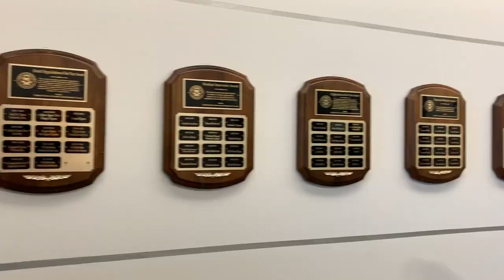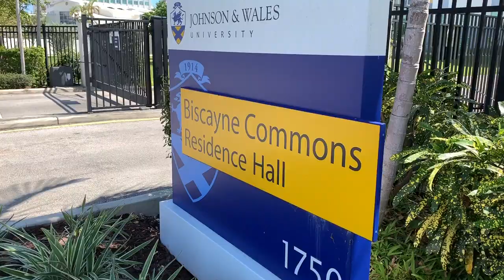How to secure a golf scholarship at Johnson & Wales University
This week we head to Johnson & Wales University in Miami Florida. Johnson & Wales University (JWU) is an American private, nonprofit, co-educational, career-oriented university. Founded as a business school in 1914 by Gertrude I. Johnson and Mary T. Wales, JWU currently has 15,063 students enrolled in business, arts & sciences, culinary arts, education, engineering, equine management, hospitality, and engineering technology programs across its campuses.

Chris Vidal ASM CEO and Brendon Williams VP toured the campus and interview the golf coaches to find out what you need to do in order to qualify for a golf scholarship.

ASM Scholarships is part of the ASM Sports Group helping connect student athletes with American Universities.